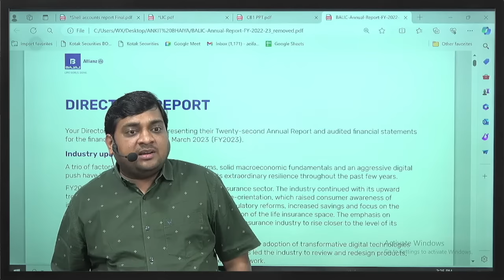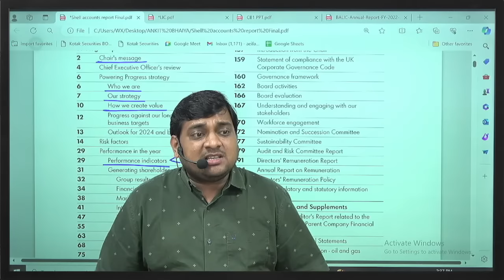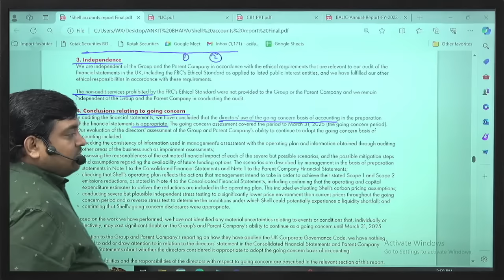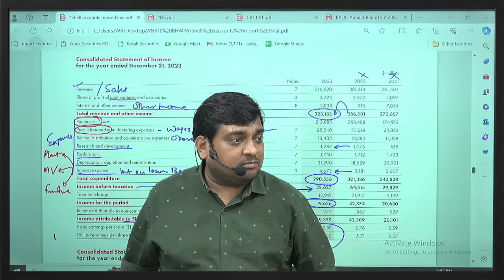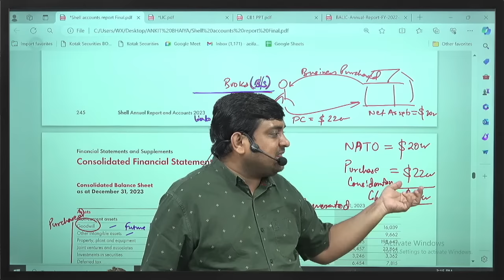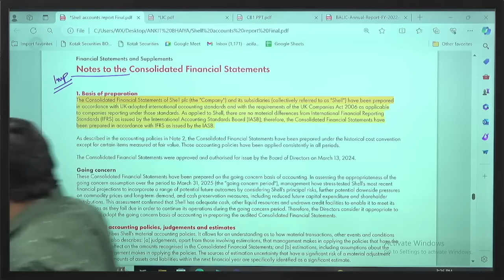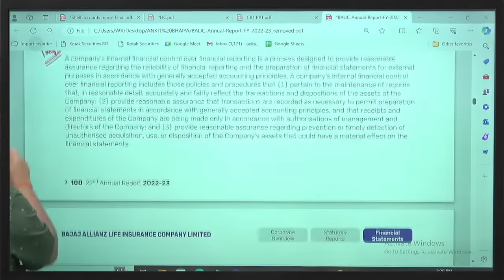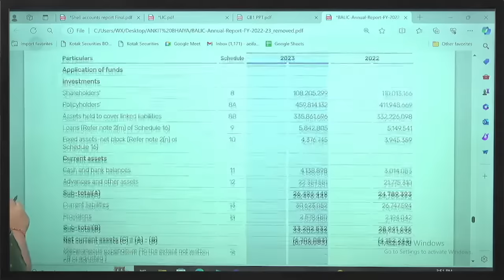CB1: Business Finance | Annual Report Analysis | CA Ankit Patwari | Sept/Nov Attempt 2024 | IFoA/IAI